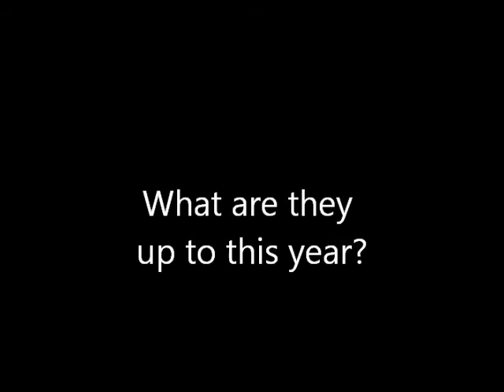Leaving video trailer....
Possible leaving video...TBA